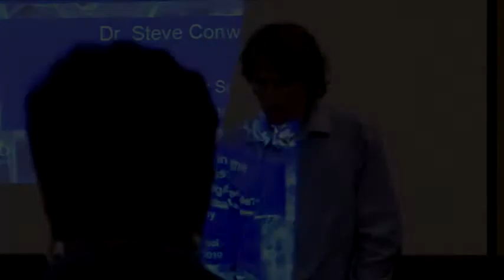Luck in Innovation w/ Dr. Steve Conway Pt. 1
Dr. Steve Conway from the University of Leicester School of Management discusses luck in innovation. Recorded at the University of Leicester Regional Summer School at Ft. Lauderdale, Florida hosted by Education for Advancement on June 9 - Jun 12 2010.